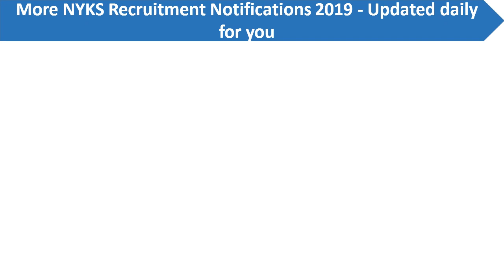NYKS Recruitment 2019 – 12000 Volunteer Posts Apply Online - Last Date to apply 03rd March 2019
Nehru Yuva Kendra Sangathan (NYKS) has given employment notification for the recruitment of District Youth Coordinator, Accounts Clerk cum Typist, Multi Tasking Staff  vacancies. Those Candidates who are interested in the vacancy details & completed all eligibility criteria can read the Notification & Apply Online.

Name of the Post: NYKS Volunteer Online/ Offline Form 2019
NYKS Volunteer Online/ Offline Form 2019
Total Posts – 12000 Job vacancies

NYKS Volunteer Online/ Offline Form 2019 - Important Dates
Online Application starts – 16th  Feb 2019 : Registration Last Date – 03rd March 2019
Date for Meeting of selection committee depending upon the availability DM/DC concerned: 05th to 11th March 2019
Date for Declaration of result: 15th March 2019
Date of joining for the Newly deployed volunteers and online registration:  18th March 2019
Organizing 15 days induction training to the newly deployed volunteers: From 01st  to 16th August 2019

NYKS Recruitment 2019 - Age Limit & Vacancy
Minimum Age: 18 Years
Maximum Age: 29 Years
Volunteer: 12000

The  NYKS Recruitment 2019 mentioned in the video are the latest trending Nehru Yuva Kendra Sangathan (NYKS) for Volunteer Posts Recruitment 2019 updated on Feb 16th 2019, To know more information about the upcoming Recruitment or jobs, subscribe to my Youtube channel.